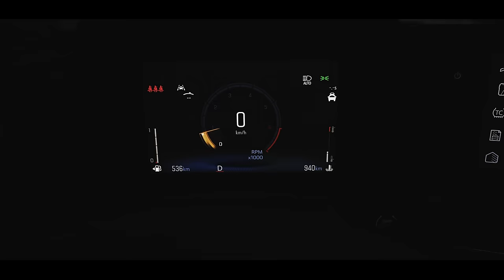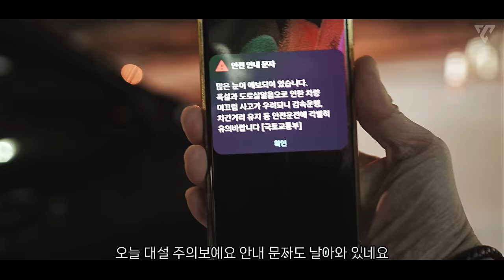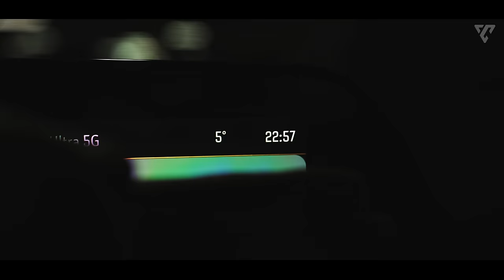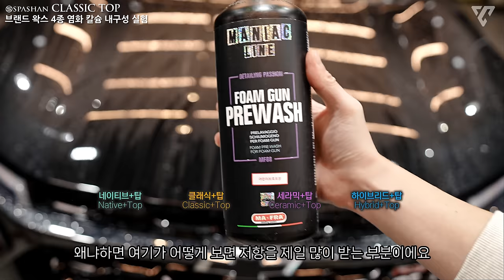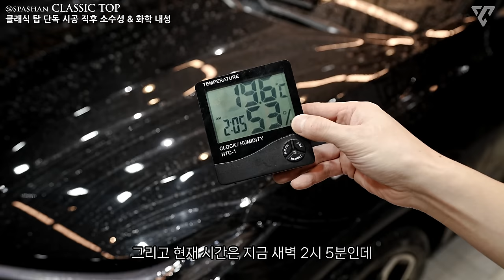스파샨 클래식 탑 리뷰편 댓글 하나에 신차가 박살 났어요 하.. 염화칼슘 (with.댓글 이벤트)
고체 왁스 부스터인 스파샨 클래식 탑 리뷰편의
댓글 질문에 대한 실험들로 이루어진 영상입니다.
의견 주신분들 정말 감사드리며 앞으로도
많은 질문 혹은 의견 부탁 드리겠습니다^^

클래식 탑 성능이 미친 노미야

/// 사용 제품 목록
• 스파샨: 클래식 탑
• 스파샨: 클래식 고체 왁스
• 보닉스: 네이티브 블랙 에디션 고체 왁스
• 루미너스: 세라믹 고체 왁스
• 불스원: 크리스탈 하이브리드 왁스

• 잇츠윈: 롤리팝 왁스 어플리케이터
• 잇츠윈: 라피도 멀티 타월

• 오토너드: 압축 분무기 2L
• 마프라: 매니악 라인 폼 건 프리워시
• 일회용 압축 스펀지 미트

0:00 염화 칼슘 맞을 겸 루페스 무선 폴리셔 신형 보러~
2:23 클래식 탑 제조 일자 & 마프라몰 적립금 증정에 대하여
7:39 #1 브랜드 왁스 4종 염화 칼슘 내구성 실험
15:12 #2 클래식 탑 단독 시공 직후 소수성 & 화학 내성
21:19 #3 기본적인 물 왁스에도 부스팅이 되는가?
31:53 #4 유리막 코팅 계열에도 부스팅이 가능할까?
38:30 #5 댓글 질문에 대한 그 외 답변들